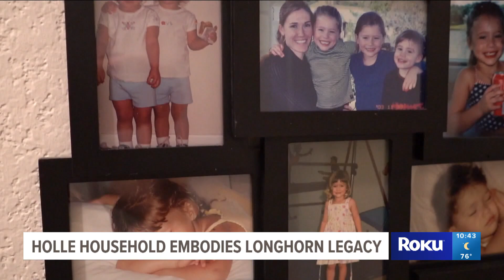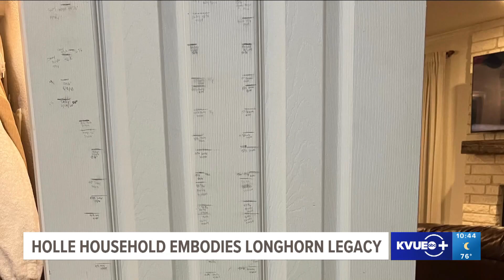Shay Holle KVUE Feature [March 13, 2023]